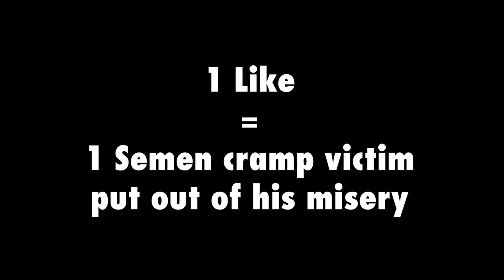Semen Cramps are Real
FR they really hurt

Our Beautiful Patrons:
cool_doggo
!! yurnost !!
Luke Momjian

Our Beautiful Members:
brdtheo
swedishkiddoyo
Ryan C
Uncle Cheezboiga
John Warwick
Abhi
mert yiğit atlı
Harrisoon
sayq
Theepicgoose
Sad Man8920
Yus 18
Europa Spotter
Rafa -
bruh
linkk
azomvly
TrollGamingUganda
Mr Brazilian Goalkeeper Ederson Santana De Moraes
Gozi's Gozi
GG WP
jinx baloongis gaming985
Ármin Tóth
gustavs prieditis
Harish Vishwanath
🇹🇩 Tavintaliunx
YTForscher
tomy Grey
Lecub3
TheNamelessOneR
whatascamp
Sir KarKoor
Fest
Jeremy Wallace
光头•沙克麥荻克
ghost.
Matteo Neri
Damon Harris
friend maker 2
Blez
bread
Preston Ak
Alpmiser

Slash 86
radu stana
Aaryan Patel
trool gaming
Sigma629
pierce
Random Guy
Nandan Sonde
My password is ñ
Kingzz Official
zuccerbot
DyceMenðŸ  ³ï¸  â€  ðŸŒˆâƒ
MƠƝƬƛƝƛ
Darson123
YedMaster
aurgor
Griddyman69
coolname82
Daniel Limas
RawFace
_tees_71
Louis Cotton
Martin69
FESTER
32kb's
Balz slammer 69
Jeremiah Blessing
qwe
Can Mert
Ersoy MehmetoÄŸlu
Sasquatch Donut
ATtreY
Colonialist
2 3 1 4
Martin Van Buren
Bob Crossing
Don't Tread On Me
Abdullah Shamim
IIBM1
Hmido Lmao
muller bayern munich
SpatioMUSE
cactusjones9001
The Advanced Dude
Adarsh
Nokia Baawan Tentees
Maou
Not a Duck
Nu-mi place la poli
Japonesbello257 xd
Ishan Saini
squidisgoofy
AJR
Yahya
Thiago angel Gonzalez
Itachi
sike
auto immune
Fish
The Comment Guy
HanirTxZ
DaBabung us
Lauchs Tomaten
Bizarre Reno
Marshall bobby
Kiệt Trịnh
shiftyVnice
The Overthincking Boii
DrippyHage925
Macca
Matriksek
Tensh